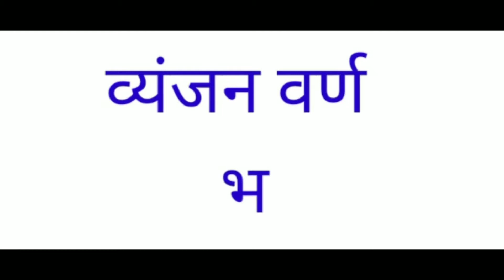How to learn Hindi word भ ।। भ से बनने वाले शब्द।। आओ सीखे हिन्दी स्वर वर्ड भ।।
Dosto mera ye YouTube channel kids k liye mere channel mai apko Hindi sikhne ko milega. Is channel pr daily ek video upload hoga. Taki apko YouTube pr rojana hindi ki knowledge ka notification milta rhe.